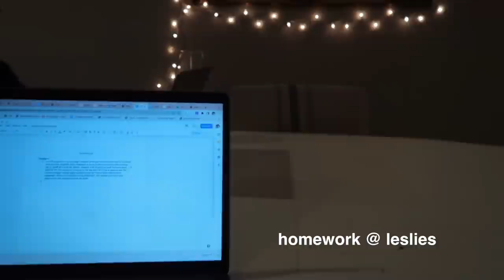college week in my life: piercings in dallas, TCU basketball game & going to the rodeo!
Y'ALL I AM BACK! and i missed you  guys so much!! Welcome back to another week in my life @ TCU -- it was a fun one.

Black FP Duvet Coat